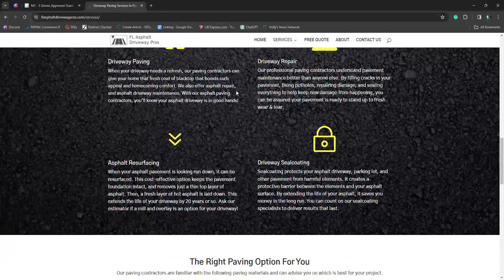Paving Contractor St. Petersburg | St Petersburg Driveway Paving Experts